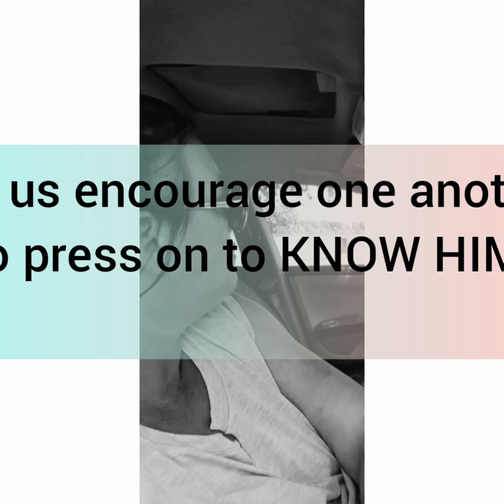JESUS spoke to me. (Encouragement)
Learning how to suffer with Christ.